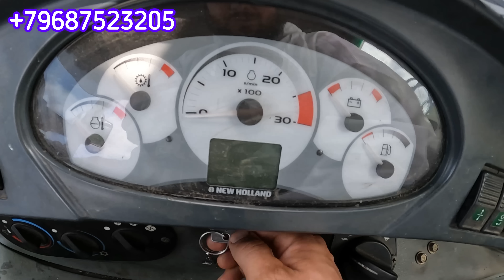New Holland в богатой комплектации -стрела робот 🤖.